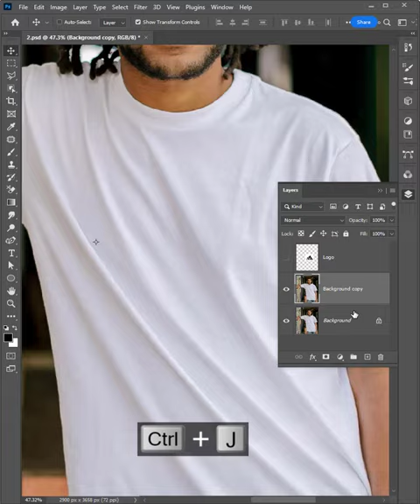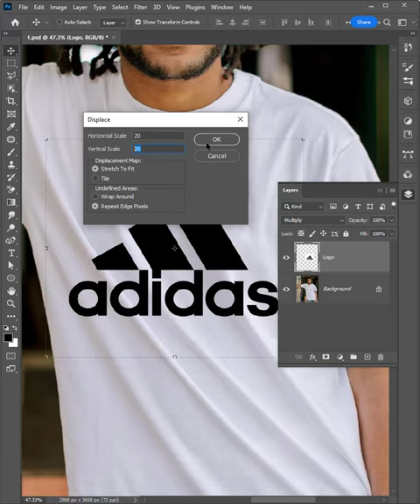How To Place Logo On T shirt in Photoshop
photoshop tutorial somali
photoshop tutorial sports poster
photoshop tutorial skin retouching
photoshop tutorial streetwear
photoshop tutorials
photoshop tutorial texture
t shirt photoshop tutorial
t-shirt design photoshop tutorial
t-shirt mockup photoshop tutorial
t-shirt mockup photoshop tutorial bangla